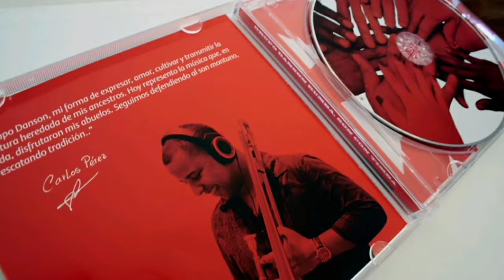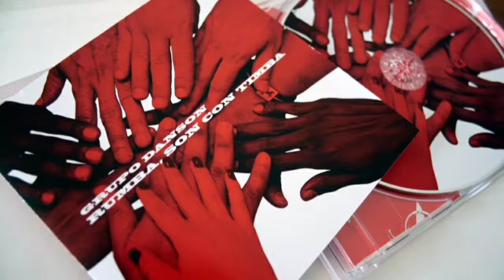Polvo de Ayer Grupo Dansón